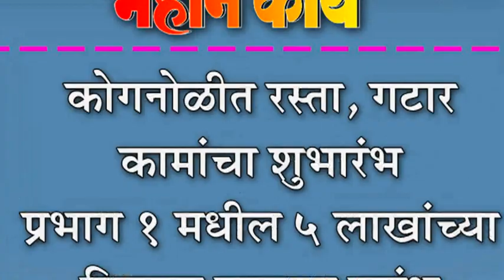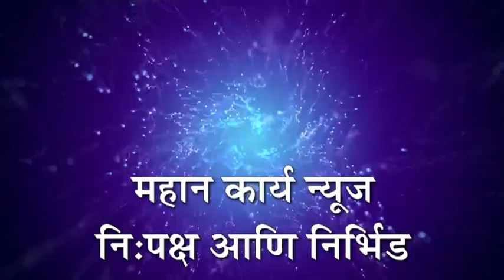कोगनोळीत रस्ता, गटार कामांचा शुभारंभ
कोगनोळीत रस्ता, गटार कामांचा शुभारंभ : प्रभाग १ मधील ५ लाखांच्या विकास कामास प्रारंभ